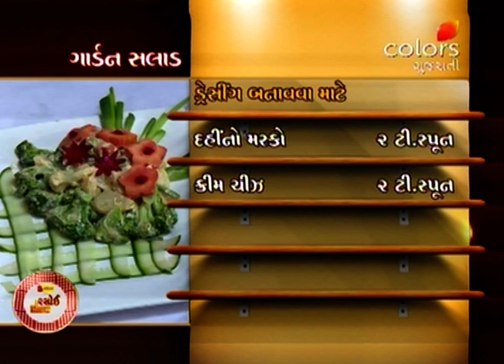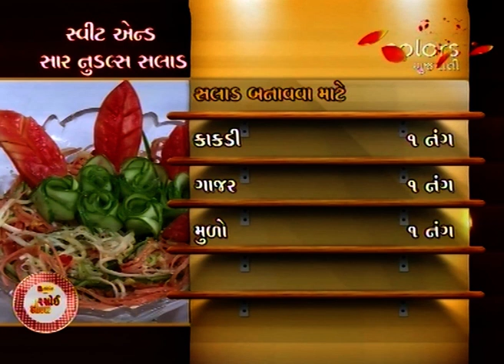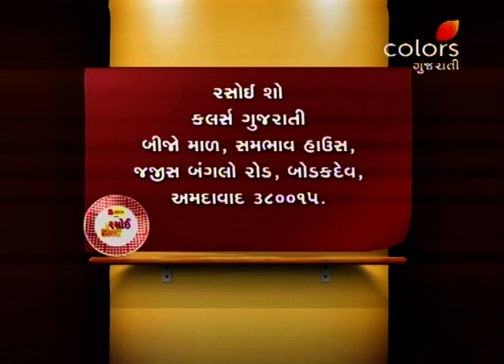Rasoi Show - 20th January 2017 - રસોઈ શોવ - Full Episode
Mittal starts the show and brings different Desi Street Food recipes. Cooking expert Aanal Thakkar prepares Bhajji Pav. For Bhajji's batter ingredients like besan, salt, coriander and routine masala were mixed. Then potato slices were dipped in this batter and fried. These prepared bhajjis were assembled in pav with butter, coriander chutney, dry red chutney and khajur-imli chutney. Her next Banglore's street food recipe was Akki Roti. She prepares a dough using rice flour, coriander, carrot, onion, salt, green chilly, ginger, jeera, chilly powder and oil. Roti was made using this dough and served with lemon pickle. Other cooking expert Smita Shah prepares Garden Salad. For its dressing ingredients like curd, cream cheese, sauce, honey mustard and salt were mixed. Then par boiled vegetables like cauliflower, french beans, carrot, broccoli and potato were assembled with this dressing. Last recipe was Sweet and Sour Noodles Salad. At first she prepares noodles using cucumber, carrot and radish. Its dressing was made of olive oil, crushed garlic, honey, vinegar, roasted til, salt, peanut powder, crushed ginger & red chilly and lemon juice. Keep watching to enjoy different mouth-watering street food recipes.